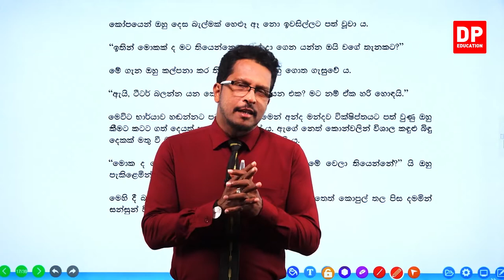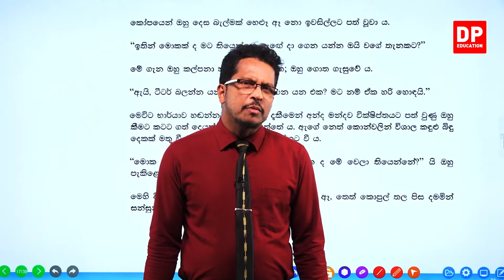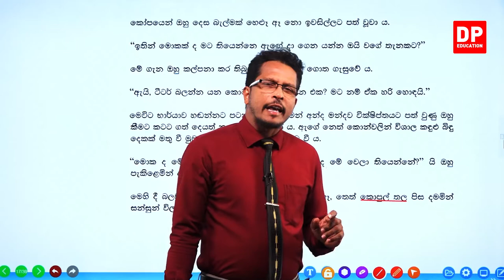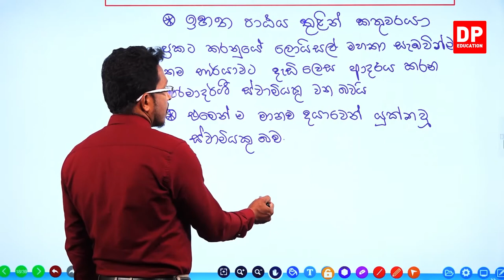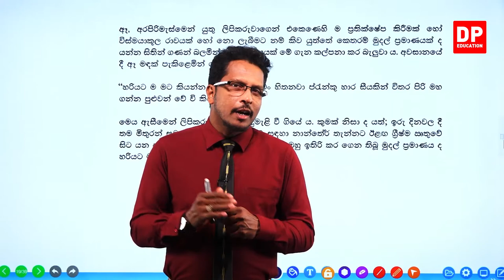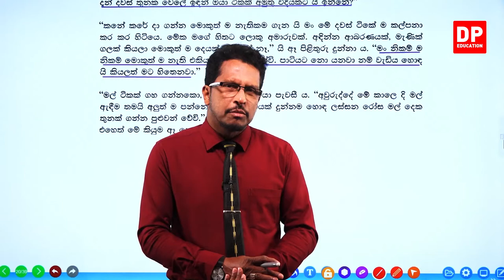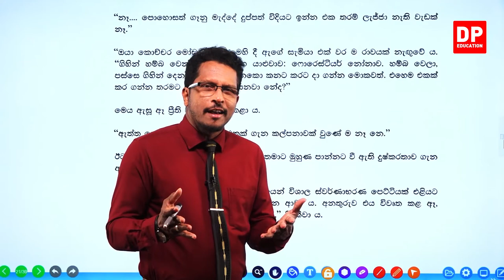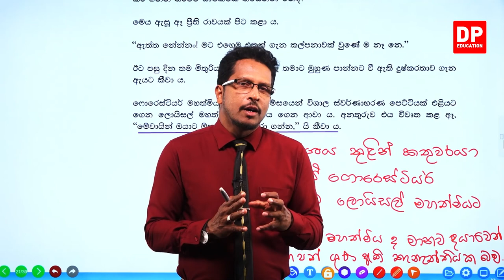14 වන පාඩම - දියමන්ති මාලය - 03 වන කොටස | 10 / 11 ශ්‍රේණි සිංහල සාහිත්‍ය සංග්‍රහය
14 වන පාඩම - දියමන්ති මාලය

 03 වන කොටස
3.1 දියමන්ති මාලය ⏩00:00:00

ඔබේ දරුවට දැන් නිවසේ සිට සිංහල පාඩම් ඉගෙනීමට සිංහල පාඩම් රැසක් DP Education YouTube චැනලයෙන් ඉතා සරලව හා රසවත්ව,  අධ්‍යනයට පහසු ලෙස සකසා ඇති අතර මෙම සිංහල පාඩම් නැරබීමට DP Education - O/L YouTube චැනලය Subscribe කරන්න.